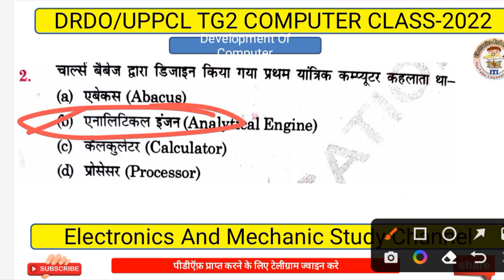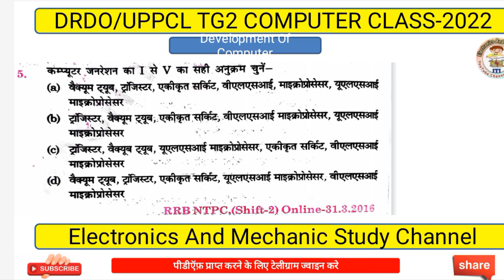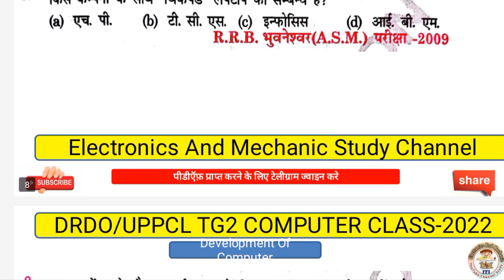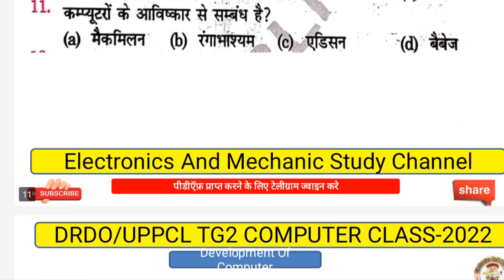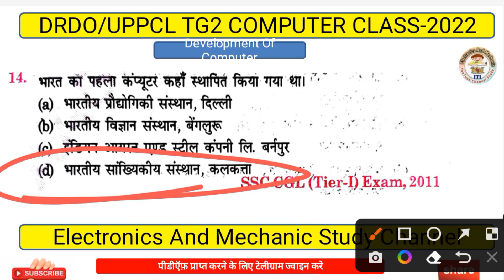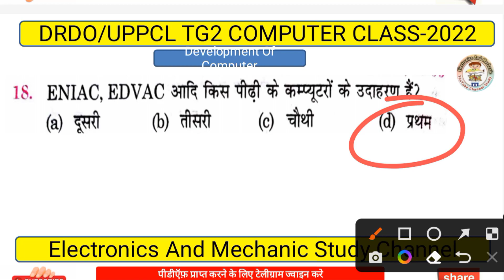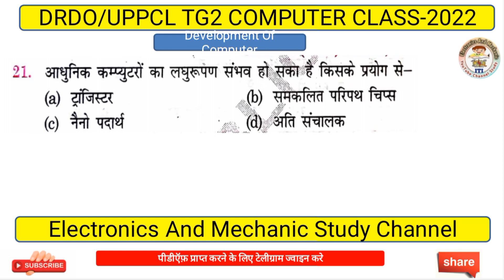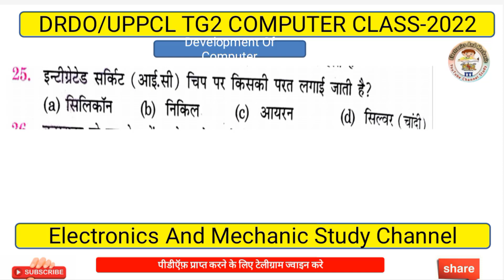Uppcl Tg2 Computer Question 2022 | Important Computer Questions || Copa Drdo Class 2022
Drdo General Awareness

Drdo Ceptam General Awareness

Drdo general science

drdo gk class

drdo Ceptam 10 GK class

drdo Ceptam 10 GK Questions

drdo gk MCQ questions

drdo Ceptam 10 GK MCQ questions

drdo general knowledge questions

drdo Ceptam 10 general knowledge questions

drdo general knowledge MCQ questions

@ELECTRONICS AND MECHANIC STUDY CHANNEL